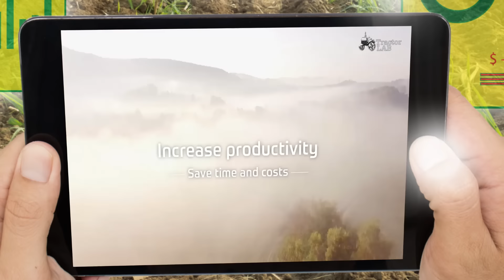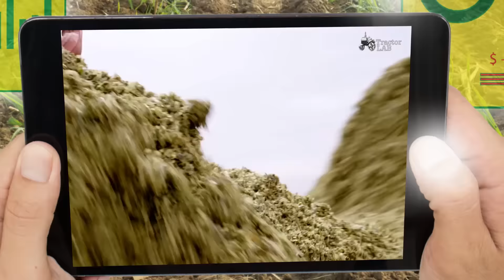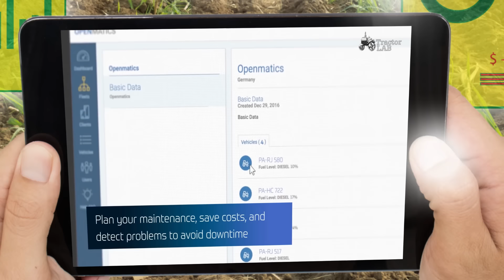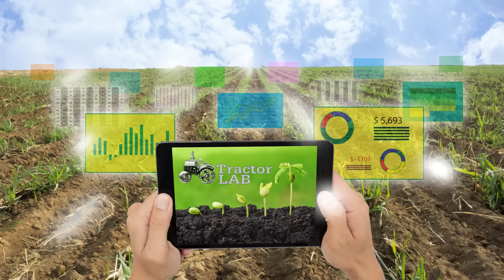Agriculture Solutions - Digitalize Your Business Today - ZF Services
TractorLab

Do you need help installing your products? ZF Aftermarket information for farm machinery and construction machines and installation instructions take the hard work out of installing spare parts!

Simply choose the category or enter your search term, find service information and installation instructions for agricultural and construction machinery, and download the PDF document free of charge. Quick and easy!

ZF in Agricultural Machinery
Innovations of Great Value
The Ideal Solution for Any Challenge

The world’s population is growing, and with it the need for food. This also increases the requirements in the agricultural economy: maximum performance is required on the part of man and machine.

Powerful tractors and efficient drive systems are therefore becoming increasingly important for the agricultural sector. ZF supplies the right technology for these needs. The company designs and develops products which contribute to higher productivity in daily use on farmland, grassland and on the road. In this respect reliability, economic efficiency, environmental compatibility and a long service life have the highest priority.

For more than seven decades already, ZF has been facing the challenges of daily agricultural routines by developing and producing axles and transmissions. ZF supplies tailor-made installation solutions, depending on operation and application type. The customer exactly gets the right solution for any requirement, from synchromesh transmissions, powershift transmissions, continuously variable transmissions and relating electronic controls, as well as rigid and steering axles for tractors, right through to drive systems for self-propelled harvesting machines.

ZF Technology in the Past and Today
In 1937, ZF engineers designed a tractor transaxle comprising transmission and rear axle drive in one product range. The universal transmission A12 for engine powers of up to 16 kW (22 HP) is the basic product of a comprehensive generation of tractor transaxles and is of far-reaching importance for the company. Continuous research and development made the products increasingly efficient and sophisticated – just like the vehicles. Today ZF is building powerful continuously variable transmissions for tractors of up to 650 HP.

ZF’s current product range features durability, economic efficiency and easy handling. Especially under extreme working conditions the drive systems with their manifold variants offer all benefits of a mature technology which has been proven millions of times.
Continuously variable driving and working is a great step towards the technological and economic future of agriculture. Without having to operate the clutch and shift gears, the driver can fully concentrate on the work process, resulting in optimum efficiency: ZF CVT transmissions lower the usual time needed for tractor-based operations by a two-digit percentage figure. Combined with reduced fuel consumption, this creates unbeatable productivity benefits and an unrivaled driving comfort. Transmissions of the latest TERRAMATIC range are characterized by a high power density and allow an even more efficient and resource-preserving vehicle application.
TractorLab

Agriculture Solutions
Agricultural Solutions
Digitalize Your Business
Farm solutions
Agricultural innovations
Innovations in Agriculture
Digital Solutions in Agriculture
Digital Solutions
Digital Innovations in Agriculture
Digitalized Agriculture Business
TractorLab
Farm Innovations
Digitization of Agriculture
ZF Aftermarket
ZF Friedrichshafen AG
Farm Machinery
ZF Technology for Agricultural Vehicles